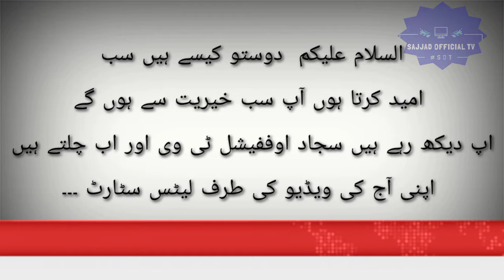Can You Drive Same Like That Must Watch || VerY Dangrous Drive || Pakistani Raksha driver